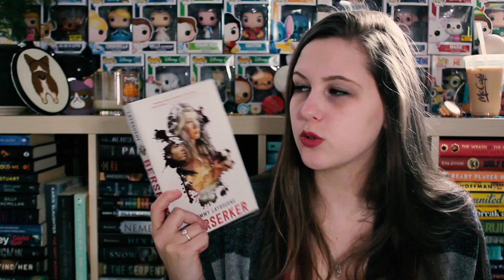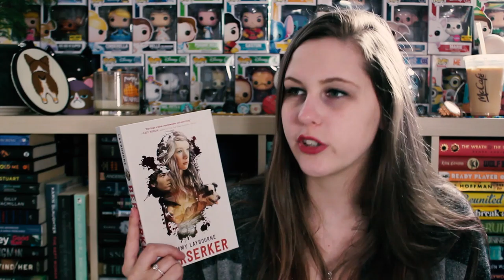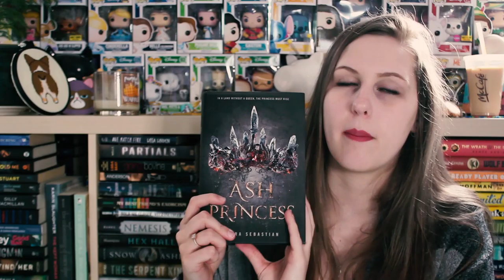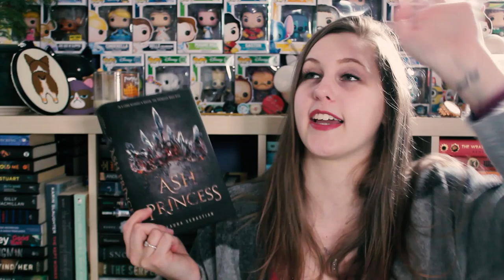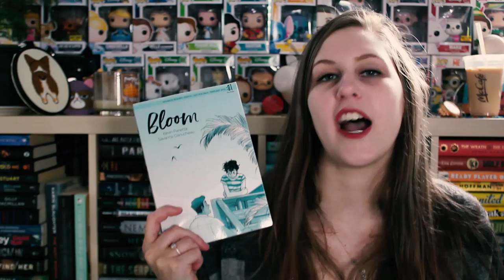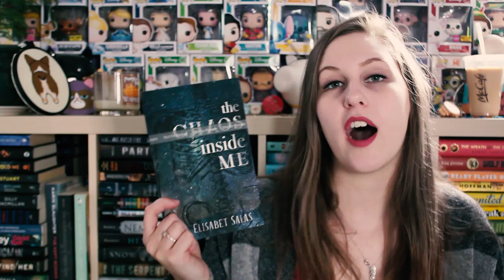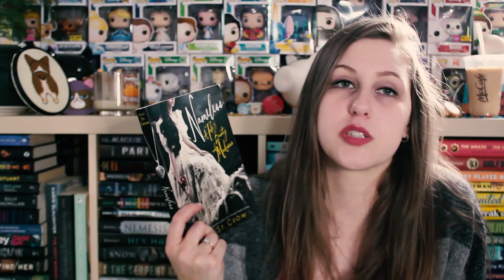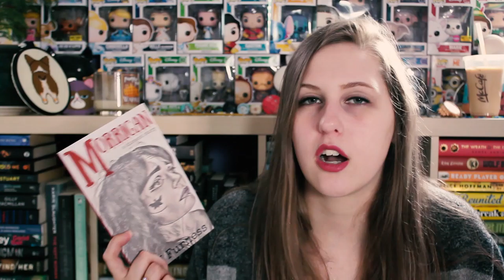DECEMBER WRAP-UP 2018 | PART 2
Here are the next 7 books I read for the month of December!